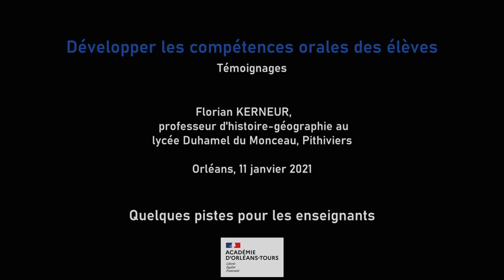Quelques pistes pour les enseignants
Dans cette vidéo :

M. Kerneur, professeur d’histoire-géographie au lycée, présente quelques pistes aux enseignants, pour permettre aux élèves de développer des compétences orales.
• L’enseignant évoque d’abord l’expérience de plaidoiries réalisées par des lycéens sur un sujet libre.
• Il présente ensuite trois temps d’un parcours oral au lycée, ce parcours pouvant démarrer au collège et contribuer à la liaison collège-lycée.
• Il termine par évoquer le travail de l’oral en classe, en s’intéressant à la fois aux compétences langagières et aux compétences disciplinaires. Il cite quelques pistes de mise en situation du professeur, en évoquant un effet miroir pour les élèves.
Florian KERNEUR, professeur d’histoire-géographie au lycée Duhamel du Monceau à Pithiviers